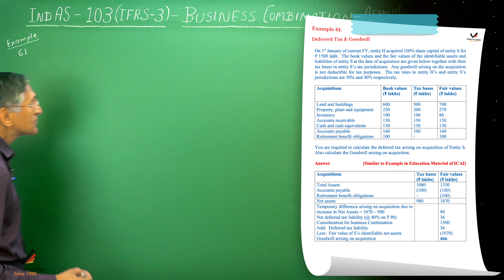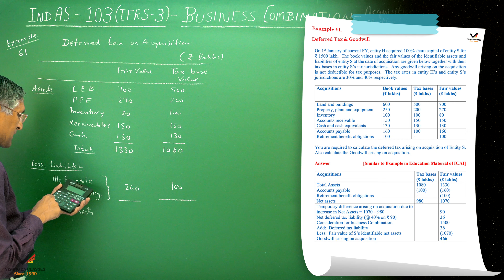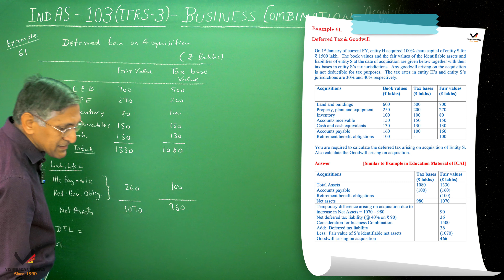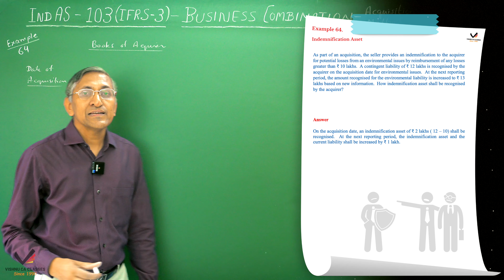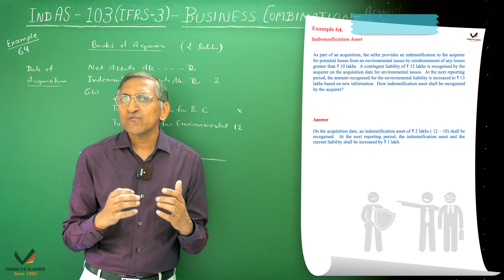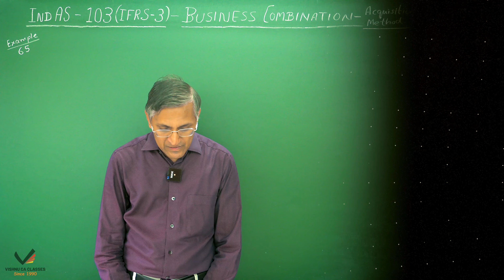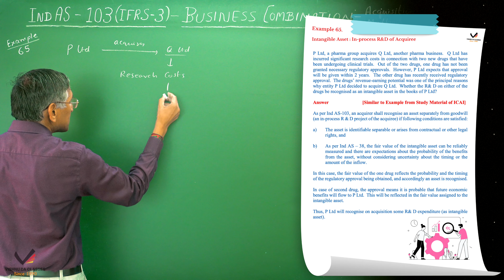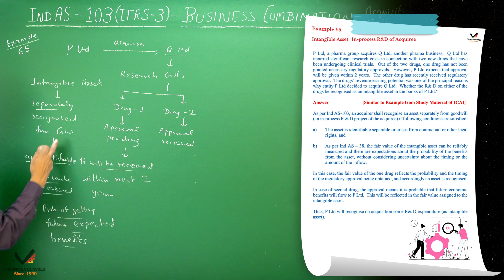Ind AS 103 | Practical Problems ICAI study material | Step 8 | CA Final FR | IFRS 3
Welcome to our YouTube video on Ind AS 103/IFRS 3, where we delve into the fascinating world of business combinations. Whether you're a finance professional, a student, or simply curious about accounting standards, this video is designed to demystify the concepts and methods associated with business combinations under Ind AS 103/IFRS 3.

Throughout the video, we'll use practical examples and case studies to illustrate how these concepts and methods are applied in real-world scenarios. We'll also highlight the key differences between Ind AS 103 and IFRS 3, enabling you to navigate the complexities of global accounting standards effectively.

Topic     : Ind AS 103 : Acquisition Method Step 8  Practical Problems 61 to 65
Subject : Financial Reporting (FR)
Course  : CA Final

0:00 - Intro
0:22 - Example 61 (Deferred Tax and Goodwill)
7:20 - Example 62
10:32 - Example 63 (Contingent Liability)
13:34 - Example 64 (Indemnification Assets)
17:45 - Example 65 (Intangible Assets)